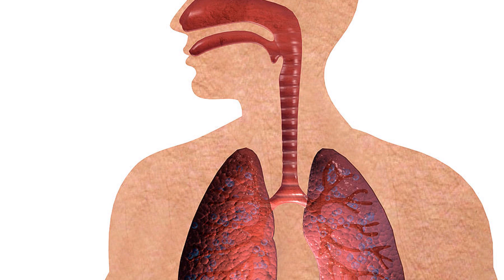Kavun Çekirdeğini Her Zaman Çöpe Atıyorsunuz Ama Faydalarını Duyunca Çok Şaşıracaksınız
Kısa Konu Anlatımı :
Sağlıklı besinlerin başında gelen kavunun iç meyvesi ve kabukları olduğu gibi çekirdeklerinin de faydası vardır. çoğu kişi bilmez ancak Doğu ve Güney Doğuda yerel halkın sıklıkla tükettiği besinlerden biridir. Yaz meyvesi olan kavunun çekirdeğini ise kurutarak yıl boyu tüketebilirsiniz. Kavun çekirdeği yenir mi? Kavun çekirdeklerinin faydaları nelerdir?
Yaz boyu tüketilen kavunun içindeki beyaz damarlara bağlı yetişen kavun çekirdeği, kurutularak uzun bir süre tüketilir. Kış boyu tüketilen kavun çekirdeği, içeriğinde yüksek oranda potasyum barındırır. Yüzyıllardır şifa kaynağı olarak tüketilen kavun çekirdeği, kabukları çıtır çıtır olduğundan çıtlanmadan da yenilebilir. Yüksek oranda C vitamini barındıran kavun çekirdeği hücre yenilemekte oldukça etkilidir. Bu yüzden bağışıklığı güçlendirir.